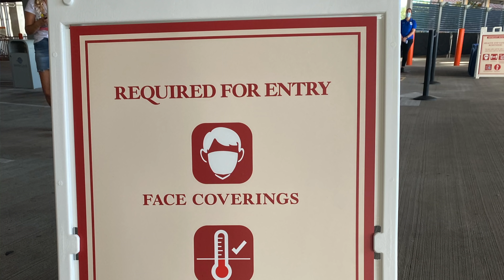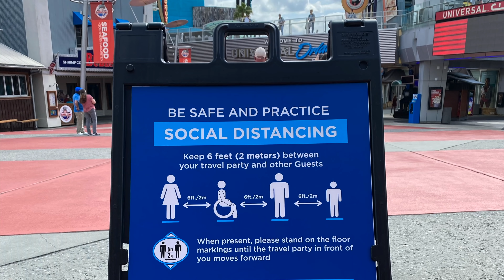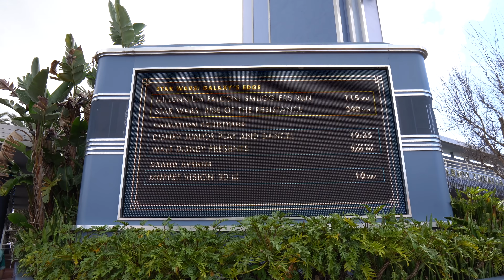Face Coverings are Once Again Optional at Walt Disney World! | Big 2022 Disney News Update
In today's video I stop at Disney's Hollywood Studios to discuss the new mask update from Disney that goes into effect today February 17th 2022. "Face coverings are optional for fully vaccinated Guests in both outdoor and indoor locations. We expect Guests who are not fully vaccinated to continue wearing face coverings in all indoor locations, including indoor attractions and theaters. Face coverings are still required by all Guests (ages 2 and up) on enclosed Disney transportation, including Disney buses, monorails, and Disney Skyliner".

Check out my video from last year when Disney removed their face mask policy the 1st time here-

Viewer Mail
PCDev

Sony A6600-
Sony ZV-1-
GoPro Hero 9 black-
Deity Microphones V-Mic D4 DUO-